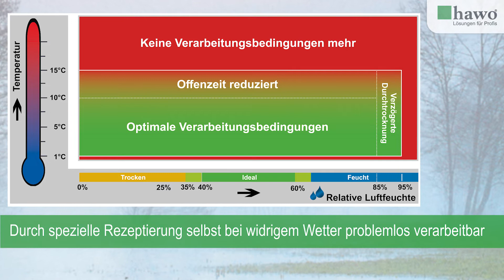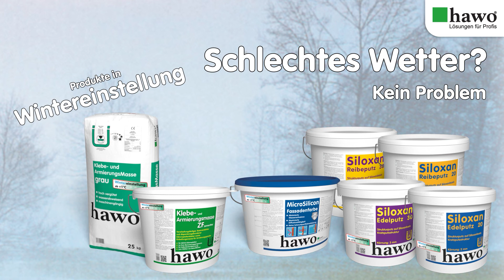Streichen, Verputzen oder Armieren bei schlechtem Wetter, Kälte, Nebel oder kurzzeitigem Nieselregen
Schluss mit dem Warten auf gutes Arbeitswetter. Schluss mit zusätzlichen Kosten für Gerüste und Geräte-Mieten.
Es ist kalt oder sehr kühl und außerdem regnerisch. Ein Fall für die hawo-Produkte in „Wintereinstellung“. Diese sind durch ihre spezielle Rezeptierung, selbst bei widrigem Wetter problemlos verarbeitbar.
Durch den innovativen Härtungsmechanismus wird, in Abhängigkeit von Temperatur und relativer Luftfeuchtigkeit, der Abbindezeitraum für eine schnellere Witterungsbelastbarkeit der Oberfläche optimiert. Dieser wird auf wenige Stunden reduziert.
Somit ist Schluss mit langen Schlechtwetterarbeitspausen.